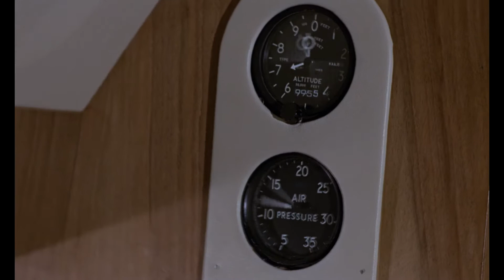funkmammoth - two scoops